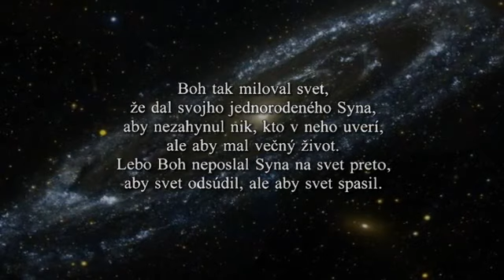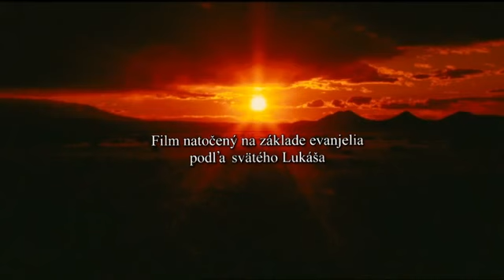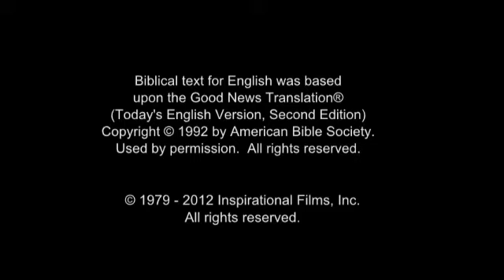Príbeh Ježiša - Slovenský jazyk The Jesus Film - Slovak / Slovakian / Slovencina Language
Príbeh života a doby Ježiša Krista (Syn Boží).
Podľa Lukášovho evanjelia.
(Slovensko, Európa) Slovenský / slovenský / Slovencina jazyk.
Boh vám žehnaj.
(Google preklad z angličtiny do slovenčiny)

(Slovakia, Europe) Slovak / Slovakian / Slovencina Language.